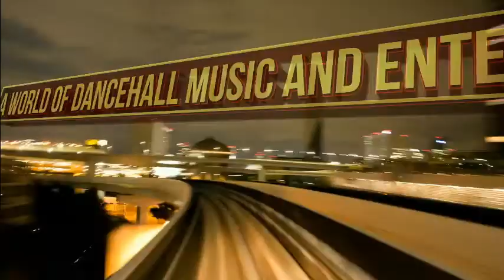Gully Bop - My Life - May 2017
VPAL Music / Lewis International Production

No Copyright Intended, For Promotional Purposes Only.©. If you're the owner of any content posted here or it offends you in any way, please email us at it to get it removed from the account within 12 hours.